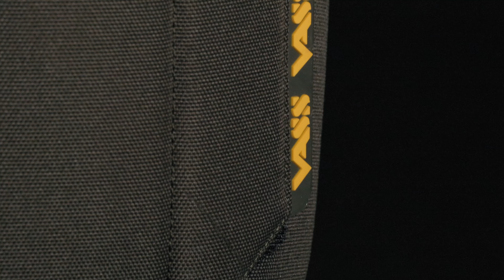VASS Hybrid 'THERMO' Fishing Boot (Thermal, Warm, quick & easy to put on)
Official launch was September 2024, but due to the huge amount of interest, Vass released some stock during January 2024!

If you are looking for a super warm, lightweight, fully insulated Thermal winter fishing boot with a mega chunky grippy sole, that is also quick to take on and off. Then look no further! The new VassHybrid ‘Thermo’ fishing Boot with quick release flap has it all. Utilising a Hybrid of technical raw materials engineered to suit to each part of the boot thus ensuring optimum function when fishing during the colder winter months.

1. Performs at temperatures down to - 64 °C
2. Thick Synthetic Fur Warm Lining throughout (removable for washing)
3. Quick release flap for getting in and out of boots quickly
4. Hard Wearing Anti-slip chunky sole (the 4x4 of winter footwear)
5. Heavy Duty yet Light weight and flexible
6. Heavy duty textile upper (col: Khaki Green) which is shower resistant & breathable (not 100% waterproof)
7. The VassHybrid engineered sole consists of two parts. Upper black area is extremely lightweight, flexible & Thermal insulating, combined with hard wearing lower sole sections with deep chunky tread for that 4x4 grip!

available from you local Vass tackle retailers!